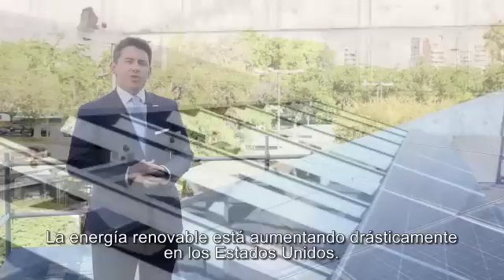Inauguración de paneles solares en la Embajada de Estados Unidos en Argentina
"El cambio climático es uno de los pilares de nuestro trabajo en la embajada de los Estados Unidos en Argentina, y esamos muy orgullosos de poner en marcha paneles solares para dar energía a nuestro Consulado y ofrecer también estaciones de carga para autos eléctricos"